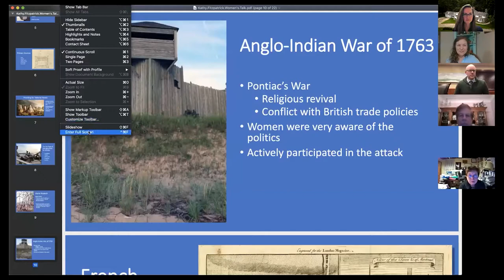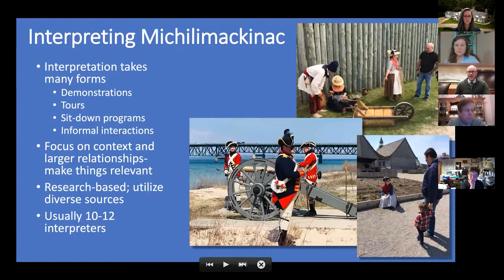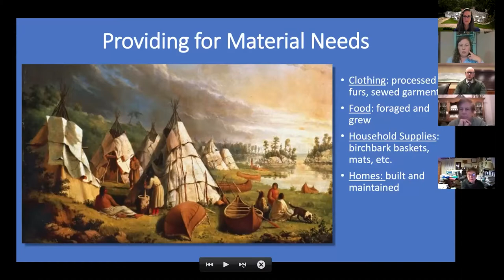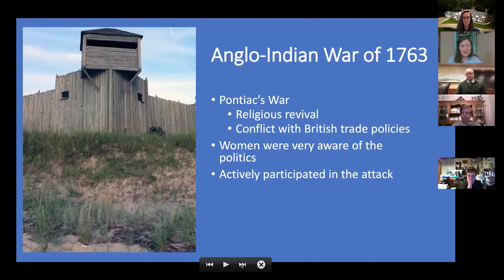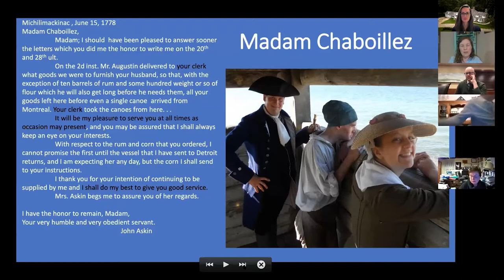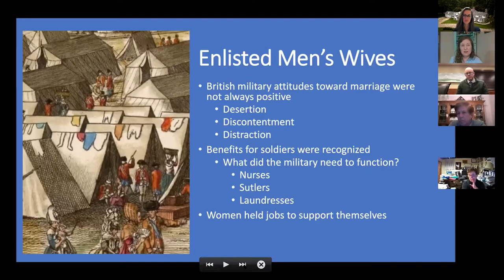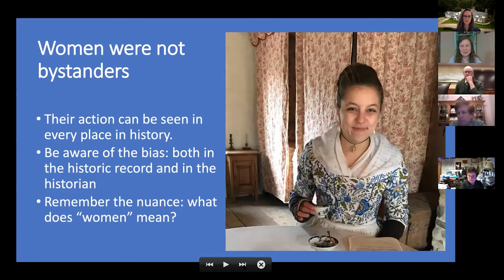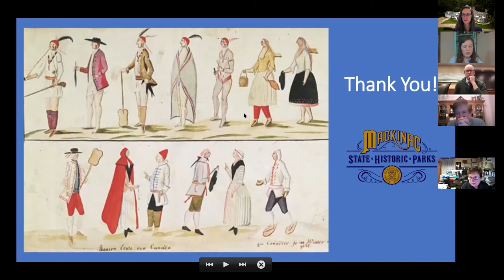Interpreting Women At Michilimackinac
A Women's History presentation by the Mackinaw State Historic Parks' LeeAnn Ewer and Craig Wilson